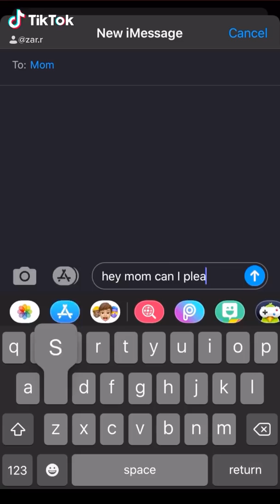Tiktok Dog Sticker Text Prank by zar.r